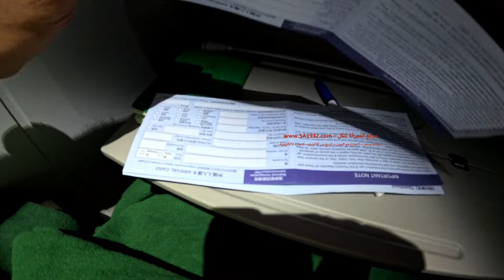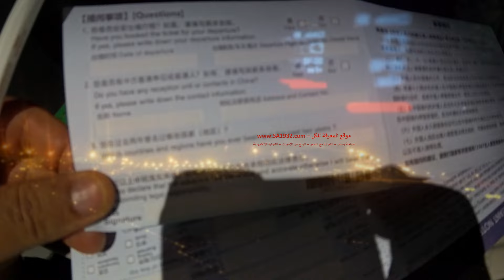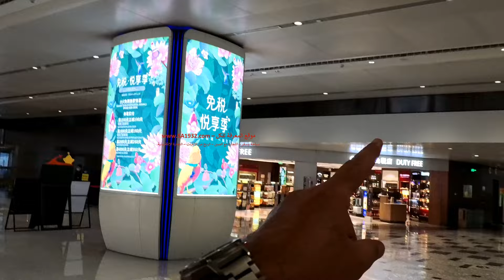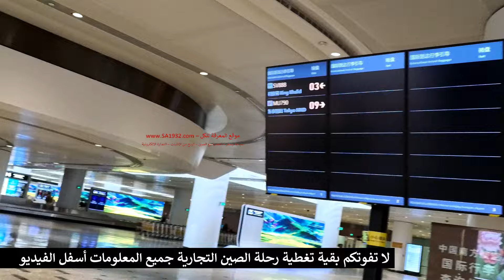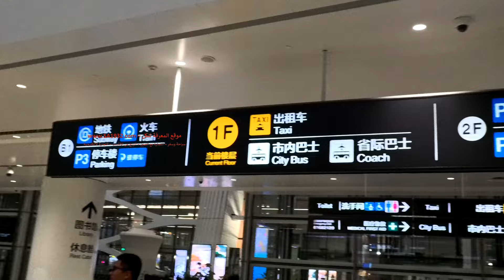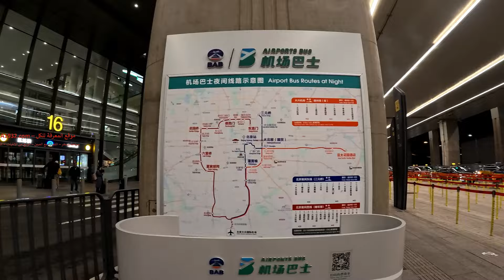الصين - رحلتي التجارية - مغادرة الرياض متاخر 3 ساعات والهبوط في مطار بكين الصين الاجراءات تغيرت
رحلتي التجارية الى الصين تفاصيل الرحلة على القناة .
فندقي في بكين شقق فندقية جميلة ومرتبة فيها مطبخ ومنطقة حلوة بالقرب من السفارات
كتاب_الكتروني_عن رحلتي للصين (كوانزو _ فوشان + شندة )العناوين والمواقع على جوجل تفاصيل_ الرحلة بالكامل جميع العناوين والمواقع في الكتاب الالكتروني فيه شرح مفصل تروح وانت مرتاح مع بعض النصائح قبل الذهاب
هذا_دليل_سياحي_و_تجربتنا بسعر رمزي (30 ريال سعودي ) ننصحكم فيه كل شي تحتاجينه عن الدوحة ومن تجربة شخصية افضل المطاعم والفنادق والمولات والمعالم السياحية وعلى خرائط جوجل يعني تروح وانت مرتاح